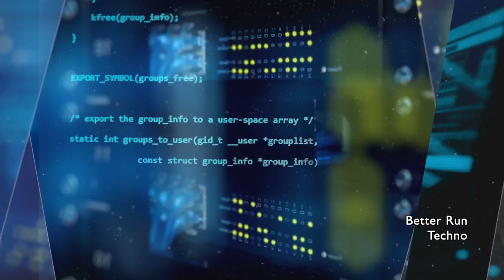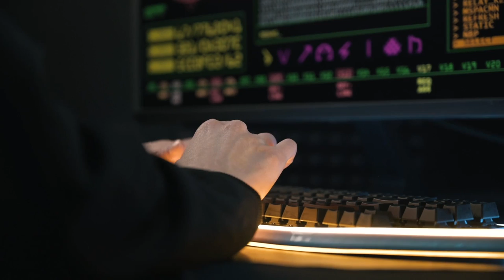Techno Background Music | Better Run | MDStockSound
👍 Please READ!
 1. If you DO NOT NEED to monetize your video with this music:

● Copy & Paste:

Music Info: .
Song: Better Run (Techno Background Music)

► Here you can find:
Background Music,
Instrumental Music,